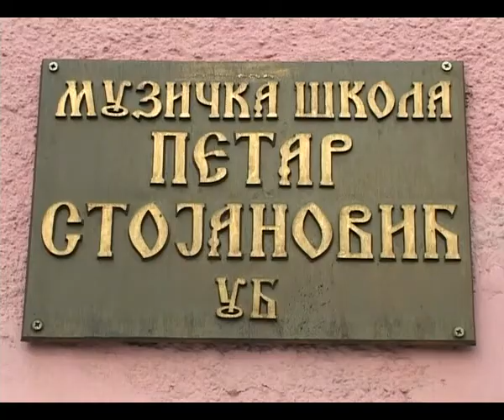Najava muzickog festivala. april 2013.